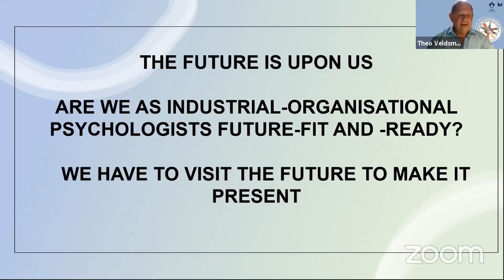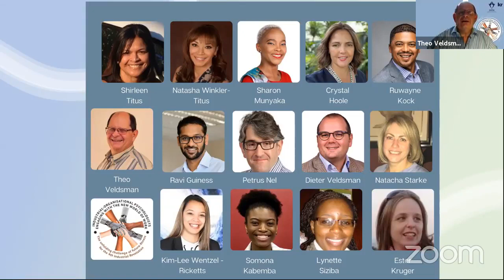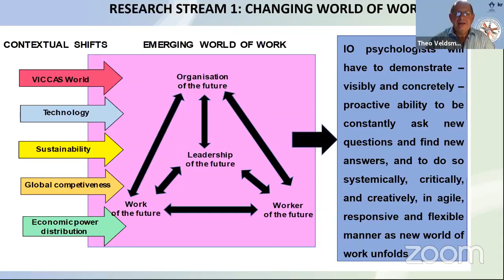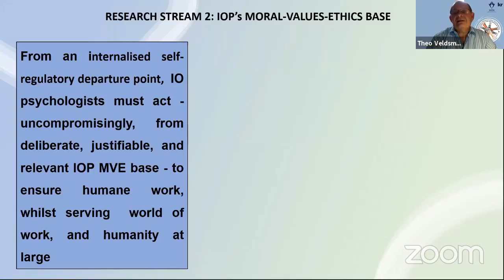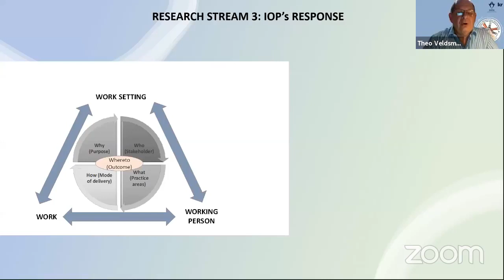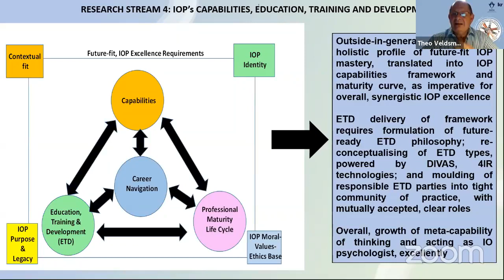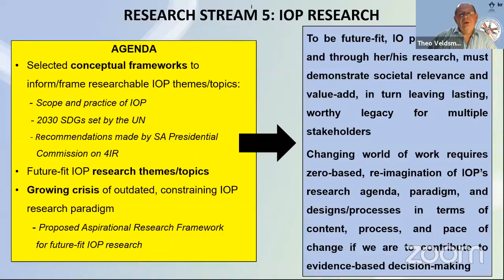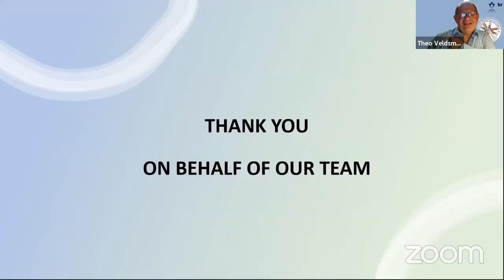Full Book Launch: Industrial Organisational Psychologists Engaging with the New World of Work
Our full book launch for the Industrial Organisational Psychologists Engaging with the New World of Work book is now available on YouTube!

About the Book:
"This book explores the workplaces of the future through an 18-month research operation involving five research teams with their respective leaders, six research associates, two assistants and the head of the project, Professor Theo Veldsman. Using emerging trends associated with the unfolding of the fourth and fifth Industrial Revolutions, Prof Theo Veldsman and his team re-imagined IOP in all its facets – intent, focus, content, mode of delivery, and capabilities - to realign with the future workplace."

Did you know we host international conferences with world renowned experts? You can browse our conferences here: